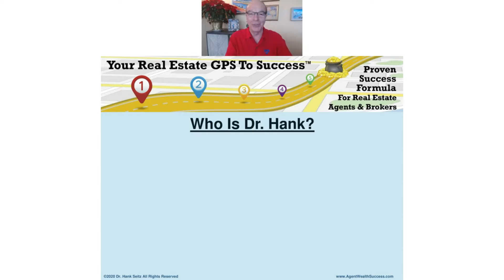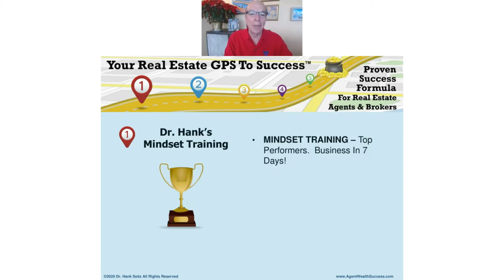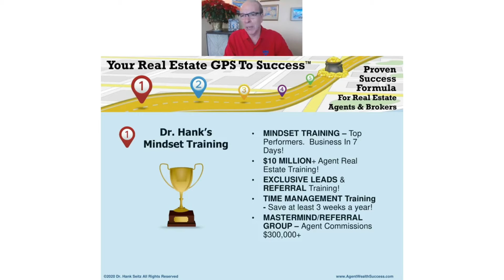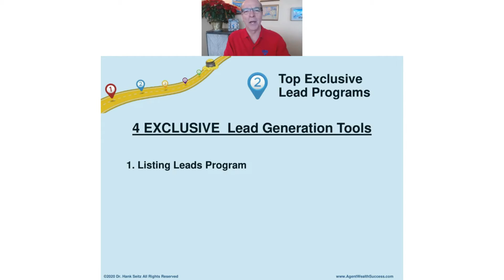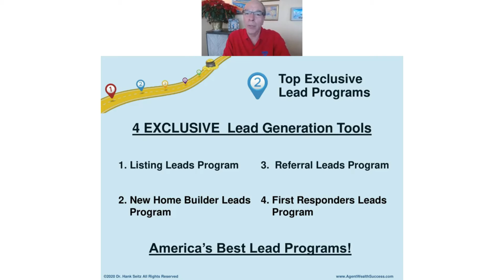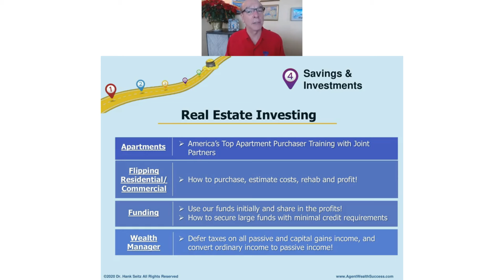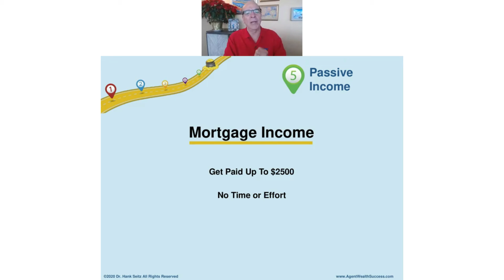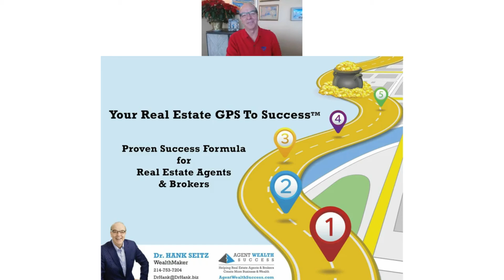Here's The Best Present for the New Year!